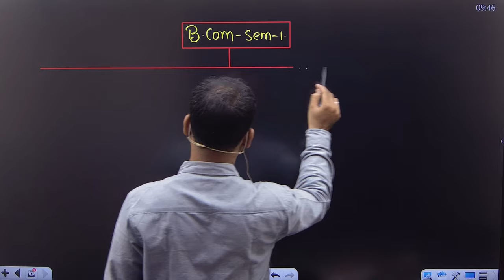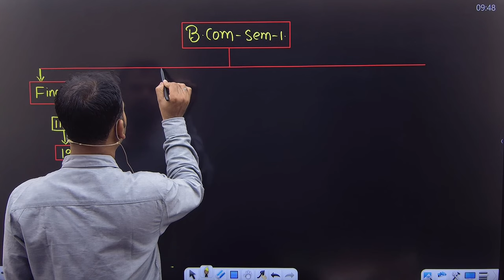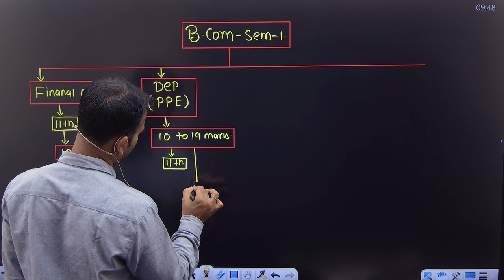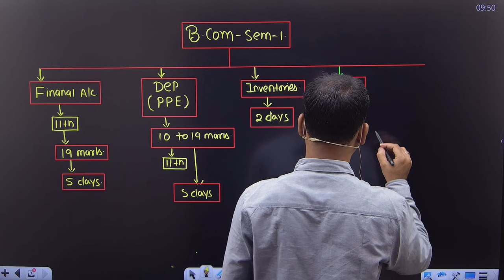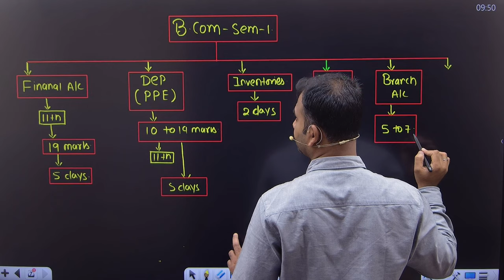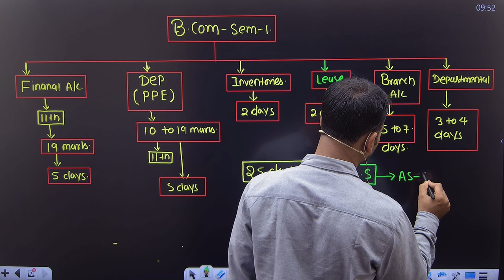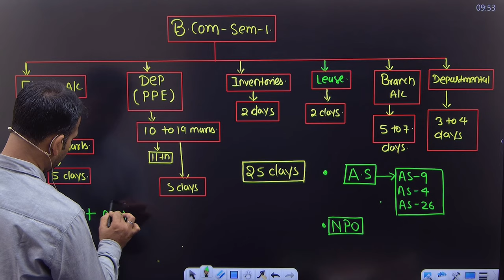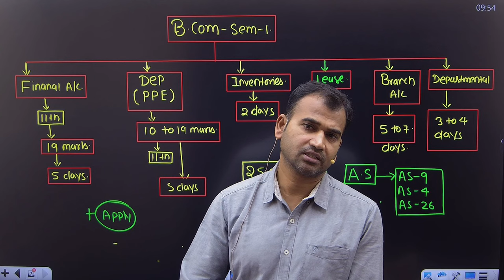financial account 1st year ||b.com sem-1||bcomclass||25 dyas study plan